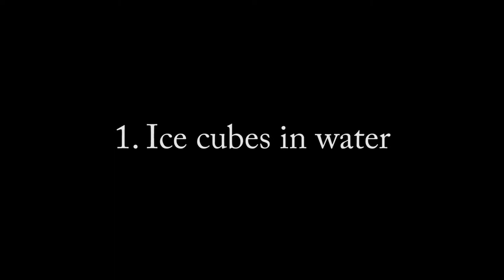Convection in liquids - experiment